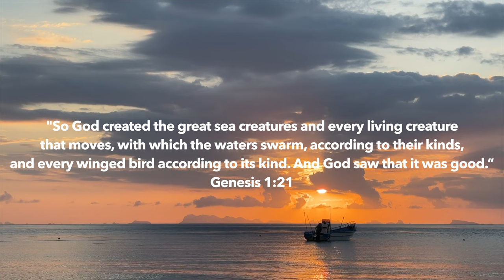Memories of the Seashore for Marimba by Keiko Abe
Composer: Keiko Abe
Performer/Producer: Brennen Ramsey

Performed in the summer of 2022